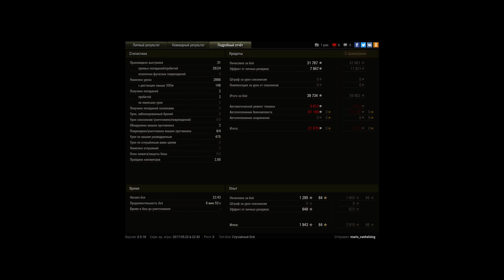2 бой подряд опять Мастер))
Игрок: mario_vanhelsing
2 бой подряд опять Мастер))